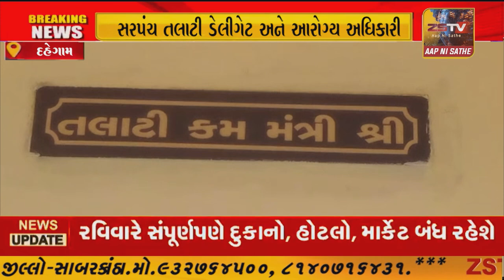દહેગામ તાલુકાના કરોલી ગામે છ કેસ આવતા ગામના સરપંચ તલાટી ડેલીગેટ અને આરોગ્ય અધિકારી